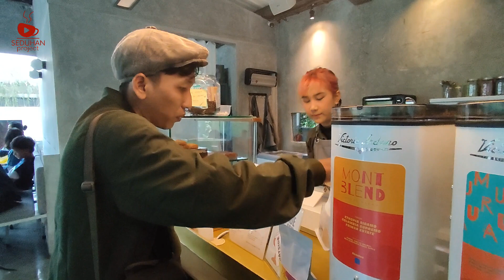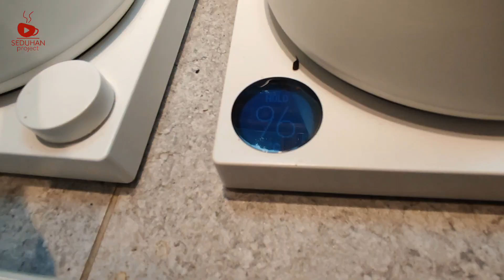Coffeeshop Rekomendasi di Bogor - Ngopi Keliling ke Aumont Kofie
Kopi Puntang diseduh dengan origami Japanese Style di Aumont Kofie, rasanya enak banget. Wajib coba!

Salam Seduh Kopi Indonesia